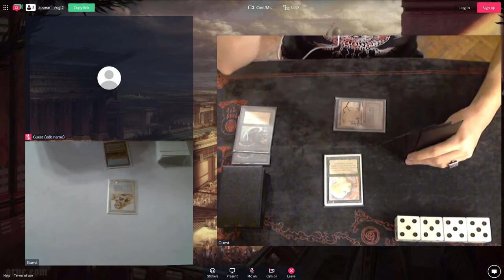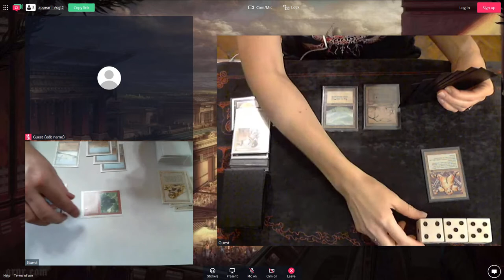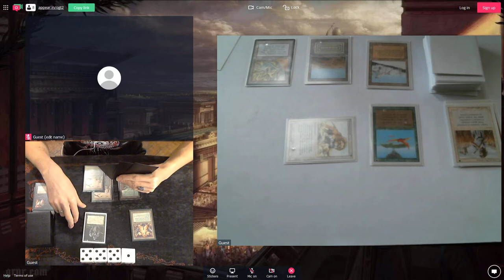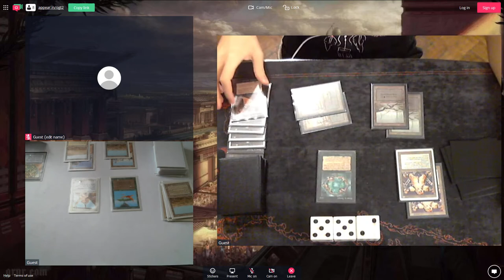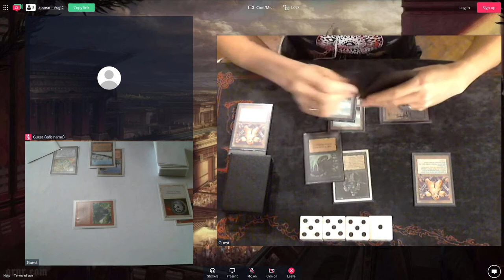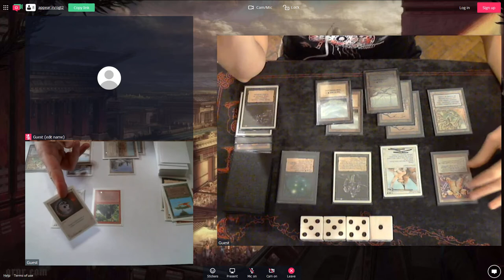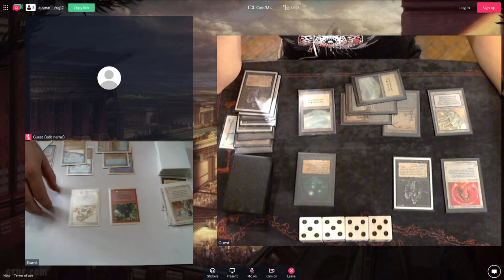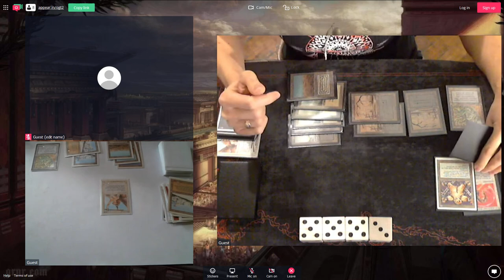OGT2 Olga Dushina (Deadguy Ale) vs David Holler (WRGb Aggro) - November 2017 Online Tournament